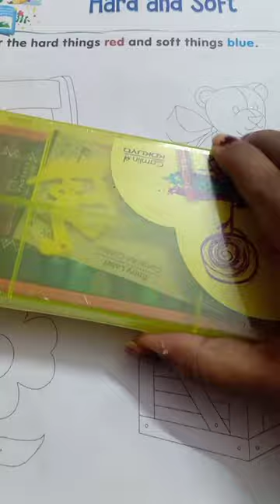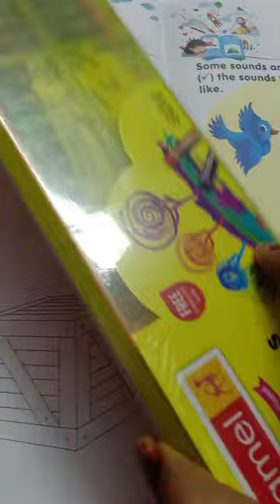nursery general awareness 17/10/20